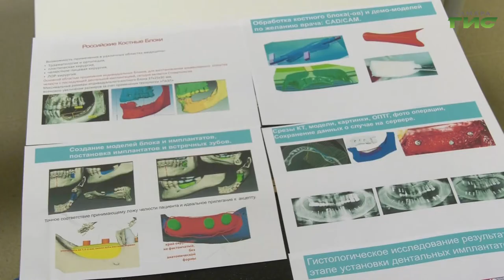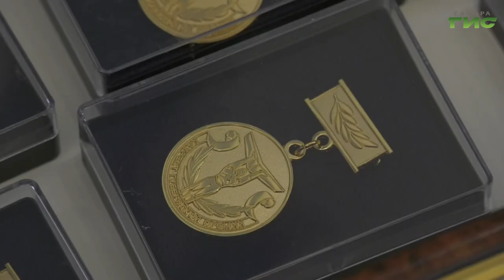Сегодня в стране отмечают День российской науки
Сегодня в стране отмечают День российской науки. Праздник учредили в 1999 году. Дату — 8 февраля — выбрали, поскольку в этот день в 1724 году по распоряжению Петра I основали Академию наук. Губернатор Дмитрий Азаров поздравил научных работников, преподавателей и студентов с праздником и отметил, что Самарская область многие десятилетия является одним из признанных научно-исследовательских центров страны. Глава региона поблагодарил ученых за каждодневный труд и преданность своему призванию и пожелал им новых достижений и открытий в этом году, который объявлен в России Годом науки и технологий. Дмитрий Азаров сегодня наградил губернскими премиями тех,  без кого невозможен прогресс. На торжественной церемонии была наша съемочная группа.